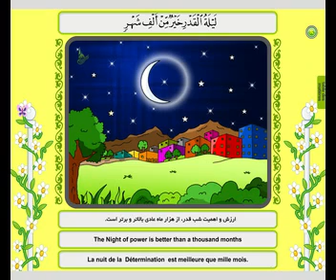Sourate al-Qadr 97 - Arabe Français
La Sourate 97 du Saint-Coran en Arabe et Gujrati avec de belles illustrations. Idéal pour une utilisation dans les Madessas.